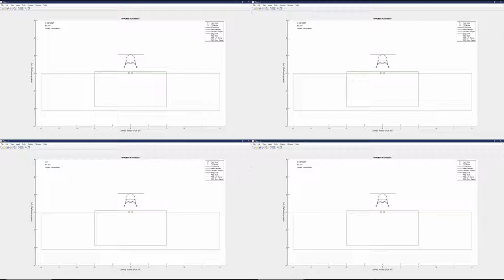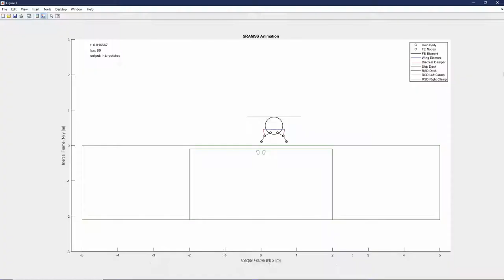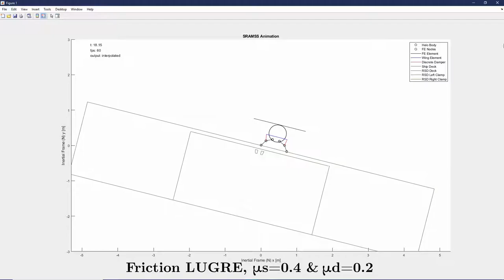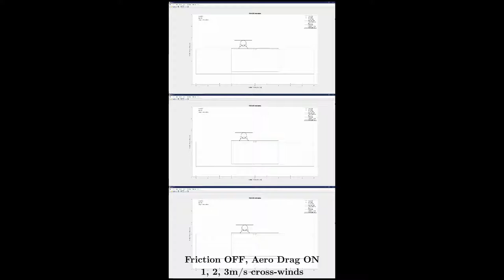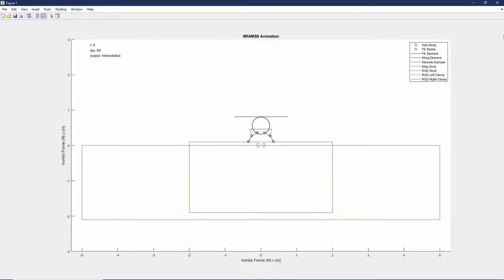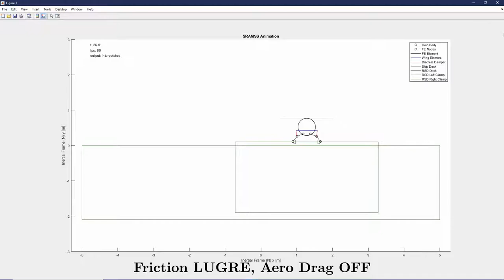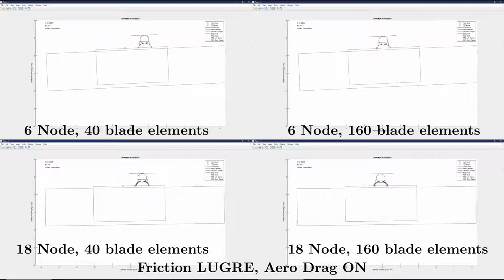SRAMSS 2D VERIFICATION AND VALIDATION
verification test cases for SRAMSS 2D.

SRAMSS 2D (Skid-equipped Rotary-wing Aircraft Manoeuvring and Securing Simulation) is a dynamic interface simulation package developed for the analysis of ship-helicopter interactions  for skid-type landing gear helicopters.

Verification and validation of the planar (2D) case of SRAMSS establishes a methodology in system formulation and simulation architecture suitable for fully-spatial development, which includes general flexible-rigid multi-body dynamics integration, generalized oriented dynamic contact response, rotor blade element modelling, and event-driven state-propagation.

CSME 2020 SRAMSS 2D paper:

A. Schock and R. Langlois, “Spacial Simulation of Shipboard Operations for Skid-equipped Rotary-wing Aircraft”, Progress in Canadian Mechanical Engineering. Volume 3, Jun. 2020, doi: 10.32393/csme.2020.1281.